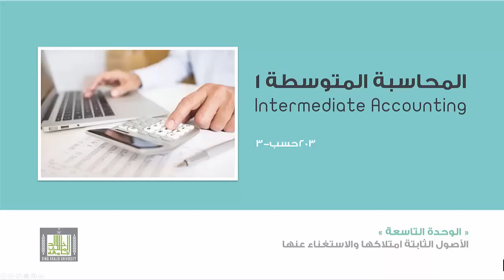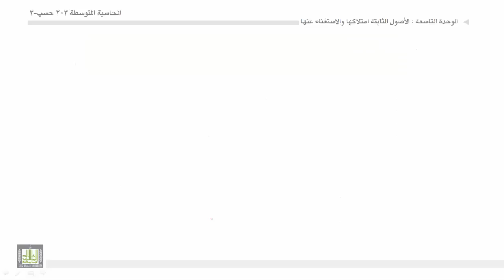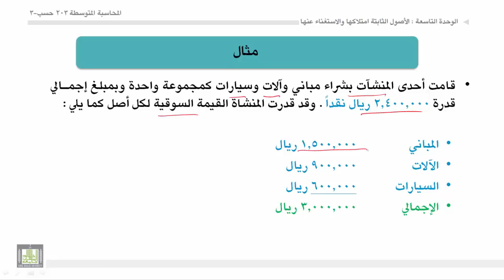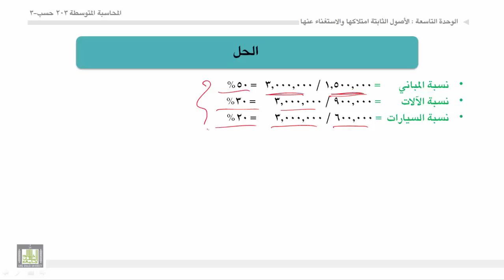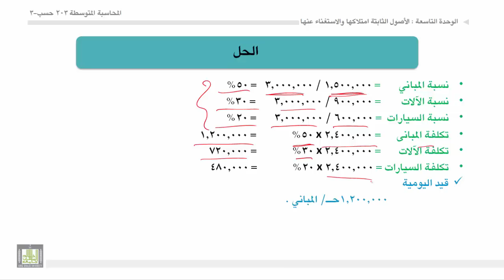محاسبة المتوسطة 1 - الوحدة 9 : طرق إقتناء الاصول الثابتة - 3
- الشراء بالتقسيط.
- شراء الاصول الثابتة في مجموعات.